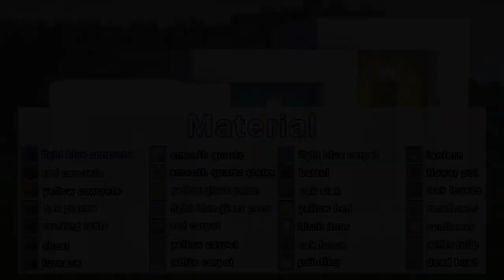Minecraft 🌸 How to build a colorful house Tutorial #266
Resource Pack: Flows HD 1.14 128x

                                                                   🌸ـــــــــــــــــــــــــــ🌸